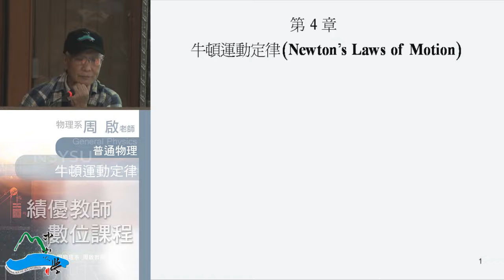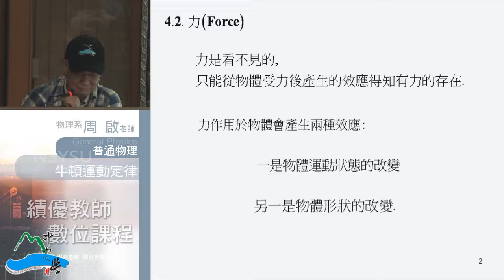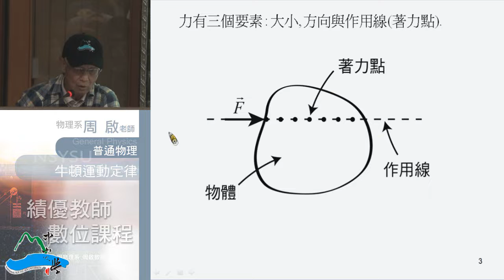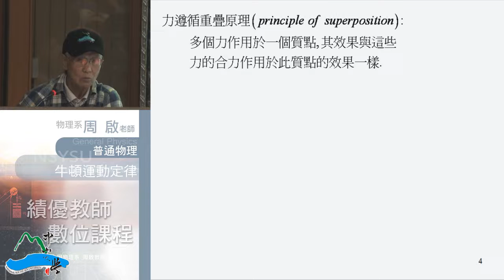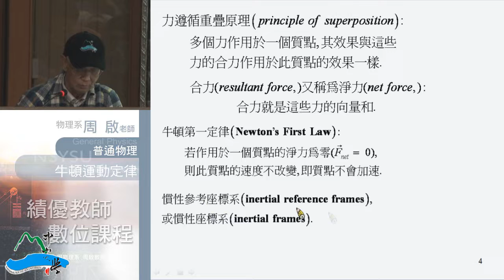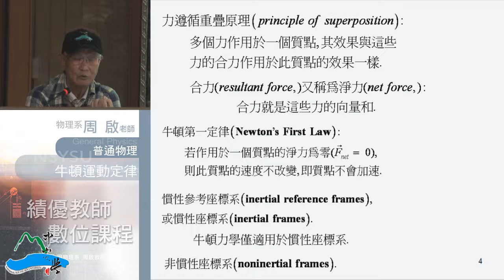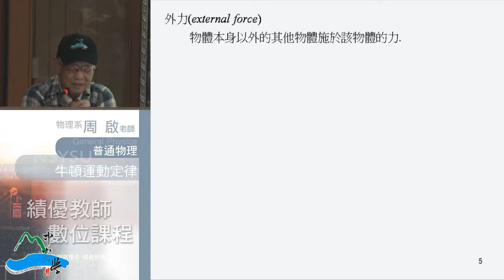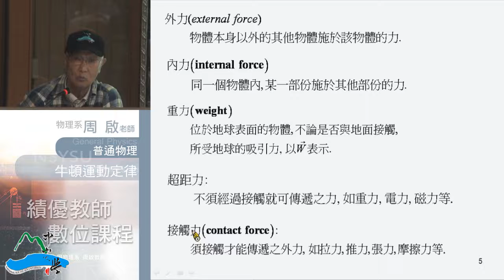普通物理102 2013 0925 02